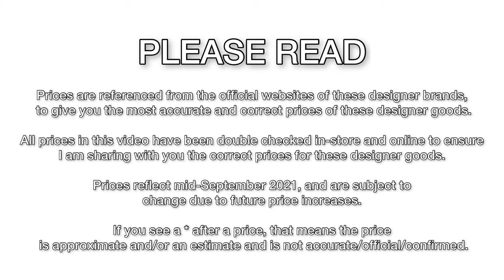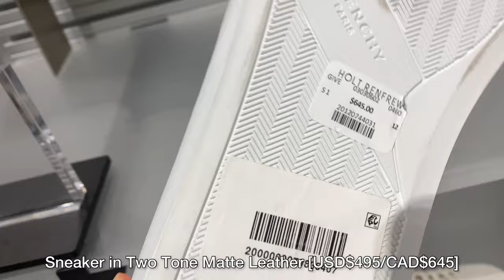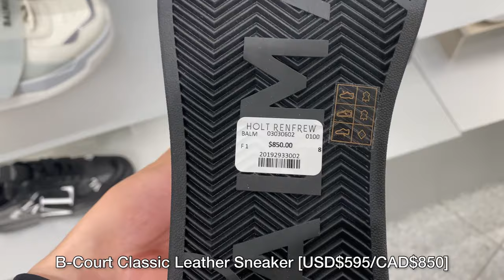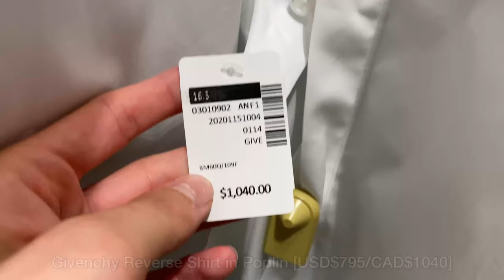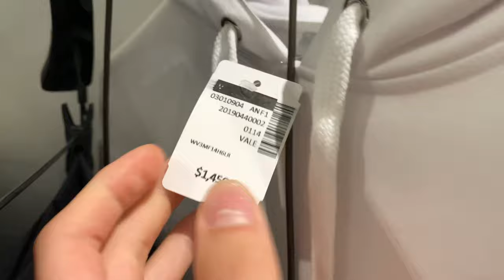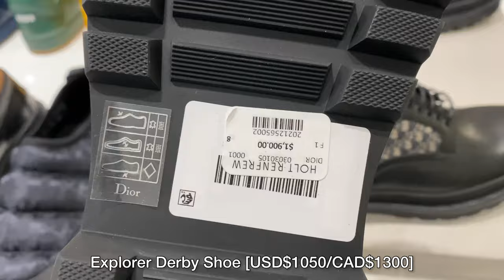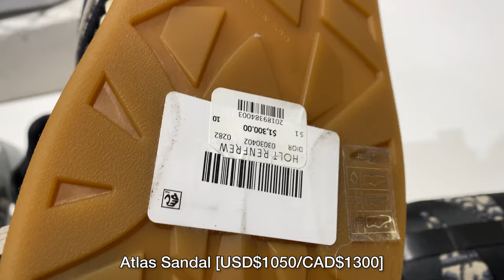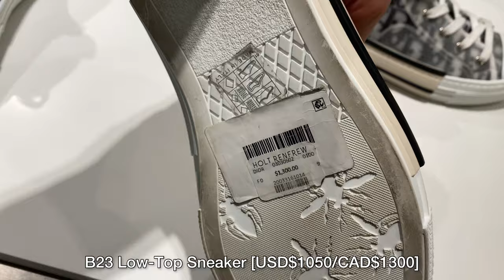MENS SNEAKER RTW LUXURY SHOPPING VLOG | DIOR, LOUBOUTIN, GIVENCHY, BALENCIAGA, VALENTINO, RICK OWENS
MEN’S DESIGNER SNEAKER LUXURY SHOPPING VLOG!

Hey there, I’m Ethan Baca and I love fashion! Prices are listed on ALL products - sneakers, shoes, ready-to-wear. Thanks for stopping by!

What do you think of today’s video? I’d love to hear from you!

ENJOYED THE VIDEO? OTHER FASHION VIDEOS TO WATCH:
Similar to this video
SAKS SHOPPING VLOG | DIOR, CELINE, GIVENCHY, BOTTEGA, CHLOE, VALENTINO, BALENCIAGA, GUCCI, PRADA, ROGER VIVIER, THE ROW, etc

TIMESTAMPS
0:20 Christian Louboutin sneakers
1:32 Givenchy sneakers
2:10 Balmain sneakers
3:03 Valentino sneakers
3:44 PLAY Comme des Garçons sneakers
4:11 Rick Owens x Converse sneaker
4:28 Givenchy ready-to-wear
7:01 Valentino ready-to-wear
8:02 Issey Miyake ready-to-wear
8:33 Rick Owens sneakers
8:55 Balenciaga shoes
9:39 Dior shoes
13:22 Alexander McQueen sneakers

Some of the sneakers shown in video:
Louis Junior Spikes Flat
Louis Junior Spikes Orlato Flat
Louis Spikes Flat
Louis Orlato Flat
Loubishark Flat
GIV 1 Sneaker
GIV Runner Sneaker
B-Court Sneaker
B-Ball Sneaker
One Stud Nappa Sneaker
VL7N Sneaker
Wade Runner Sneaker
Converse x CDG Chuck 70 Sneaker
DRKSHDW x Converse Turbodrk Sneaker
Phlegethon Leather Ramones
Speed 2.0 Sneaker
LED Track Sneaker
Furry Slide Sandal
Explorer Derby Shoe
Snow Slipper
CD Loafer
Alpha Sandal
Atlas Sandal
B27 Sneaker
B25 Runner Sneaker
Dior World Tour B27 Sneaker
B23 Sneaker
Oversized Sneaker
Because of each and every single one of you, I continue to do what I do. :)

PSST...
If you’ve read this far into the description leave a comment that says “👁👄👁”. And do you have a video request for me to create?

DESCRIPTION LAST UPDATED 9/28/21.
VIDEO RELEASED 9/19/21 1:30PM EST.
[s116] Ethan Baca